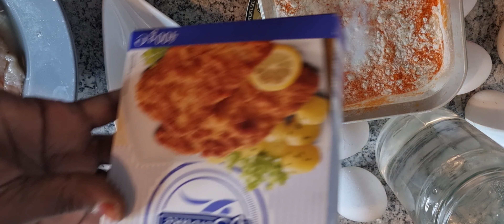asc asxabta sharafta badan manta waxan samesaney jabati ama sabaayad iyo digaag macanbadan ka